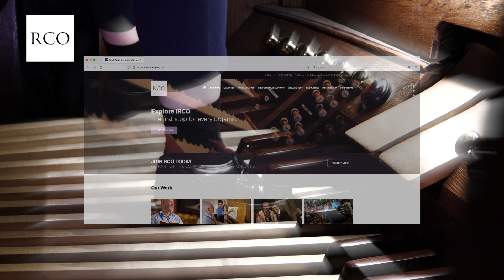The Organ Show is back!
The Organ Show is back for International Organ Day 2022.  Tune in here on YouTube at 20.00 BST on 23 April 2022 and be inspired!

for more information on the Royal College of Organists, for more on International Organ Day 2022.